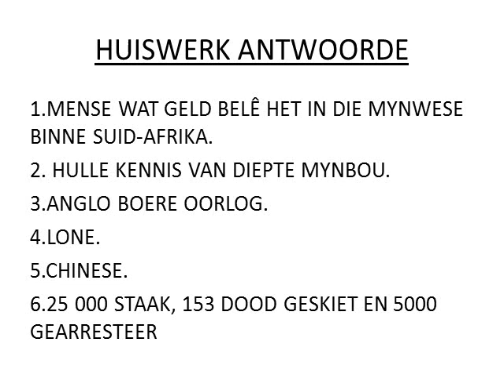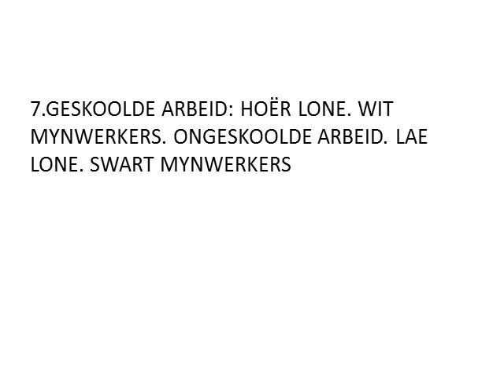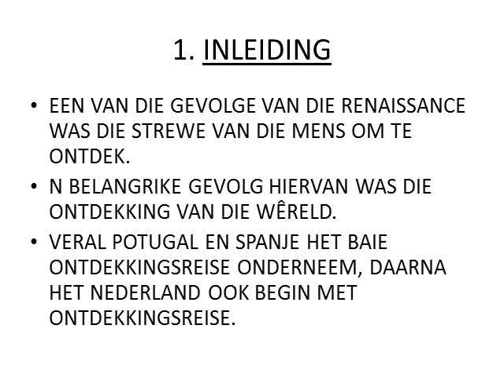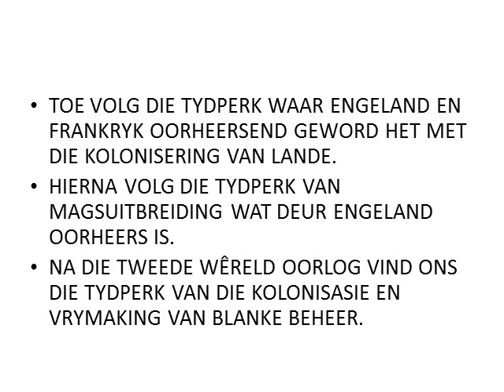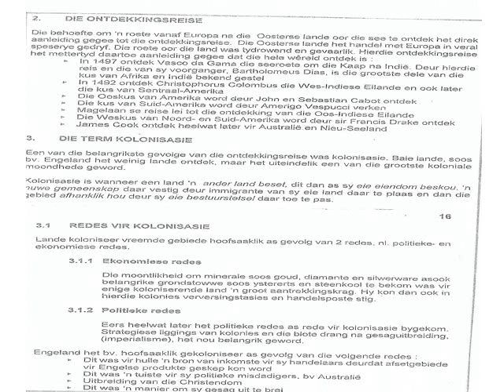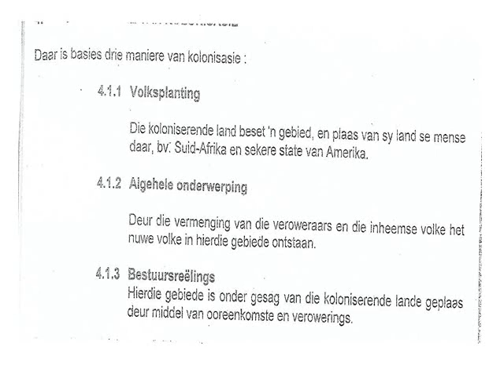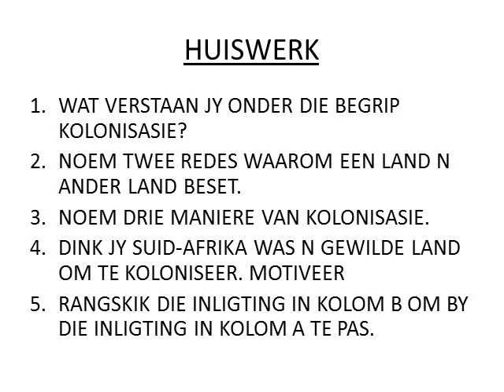GESKIEDENIS GRAAD 8: 13 Mei 2020 - periode 7 (13087)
13 Mei 2020 om 11:00 - 11:25
Onderwyser: Mnr. B. Bradford
Kode: 13087